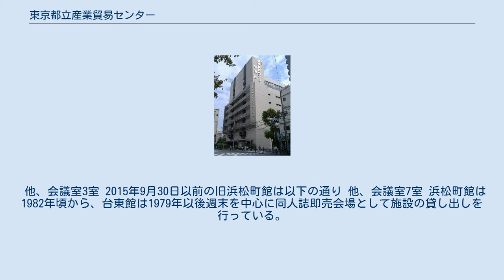東京都立産業貿易センター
東京都立産業貿易センター（とうきょうとりつさんぎょうぼうえきセンター）は、東京都が主に産業振興を目的として開設している施設。
浜松町館（東京都港区）と台東館（東京都台東区）の2館があり、それぞれ展示場・会議室の貸し出しを行っている。
 公式のものではないが、「都立貿易センター」「都産貿」などと略して呼ばれる場合がある。
 運営団体は、公益財団法人東京都中小企業振興公社。
 都立産業貿易センター台東館（台東区民会館・地図） 地上9階・地下1階から成る。
地下1階から地上7階までが台東館にあたる。
8階と9階は、台東区民会館という別の施設になる。
かつて台東館は、台東産業会館という、都産貿とは別の組織だった。
 台東館としては、4階から7階に主な展示室がある。
 2014年4月1日より大規模修繕のため休館し、2015年4月13日に営業再開した。
 他、会議室2室 2020年に竣工。
東京ポートシティ竹芝オフィスタワーの地上2階から5階の部分に開設。
 旧都立産業貿易センター浜松町館（ 北緯35度39分17秒 東経139度45分40秒 / 北緯35.65472度 東経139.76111度 / 35.65472; 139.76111 (都立産業貿易センター浜松町館)） かつては1983年に竣工した地上6階・地下1階から成る独立した建物となっていた。
当時は6階は都区庁舎関連施設となっており、2階から5階に主な展示室があった。
しかし後年、東京都が実施する都有地活用事業「都市再生ステップアップ・プロジェクト（竹芝地区）」の対象となり2015年9月30日限りで一時閉館、2016年度中に取り壊された後、隣接する旧東京都公文書館（2013年3月に解体完了）、東京都計量検定所（2014年度に解体完了）跡地と一体で再開発が行われ、2020年9月14日に再開発事業で新たに建てられた東京ポートシティ竹芝オフィスタワー内で営業を再開した。
 他、会議室3室 2015年9月30日以前の旧浜松町館は以下の通り 他、会議室7室 浜松町館は1982年頃から、台東館は1979年以後週末を中心に同人誌即売会場として施設の貸し出しを行っている。
2007年に成人向同人誌を扱うイベントに対して貸し出しを拒否する事例が出ており、同年10月22日付の読売新聞・産経新聞でも報道された。